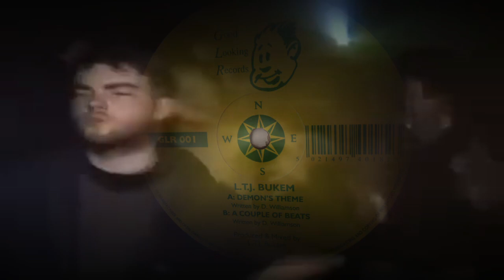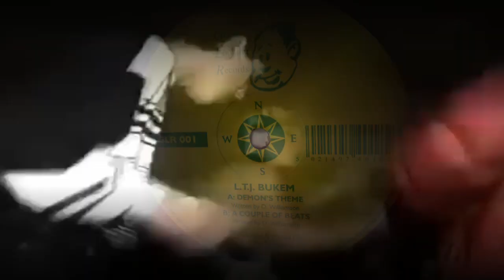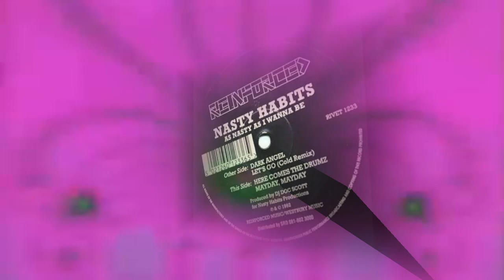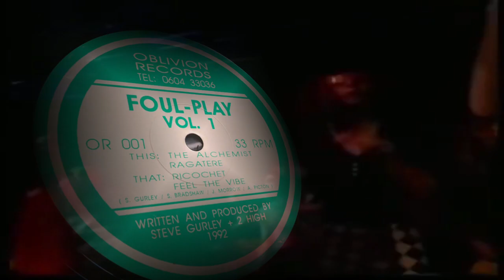1992 Breakbeat Rave Mix with Rave footage from the 90s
videos used:
Scream rave video
Cambridge illegal rave 1992
Fantazia takes you 92
 91 Pandemonium Andromeda
Qtex The Bunker 93
Everybody In The Place - The Prodigy
if you own one of these tunes or one of the rave footage videos and want this video taken down message me and i will do so.